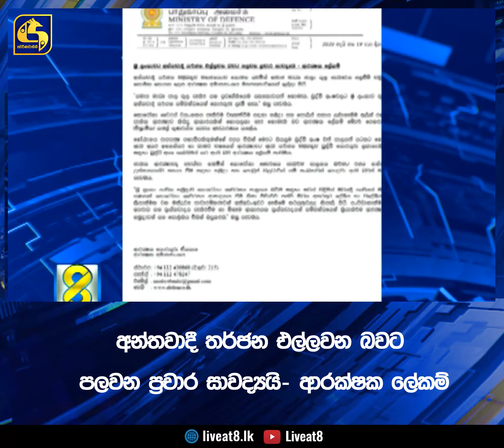අන්තවාදී තර්ජන එල්ලවන බවට පලවන ප්‍රචාර සාවද්‍යයි- ආරක්‍ෂක ලේකම්